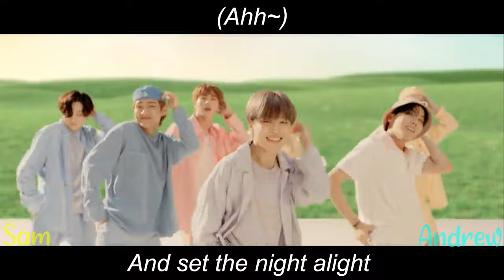BTS 'Dynamite' ||Cover (Vers. Femenina)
°°Cover español°°
'Dynamite' BTS

(Id Smule)

□ @samy2513 - Sam

^Letra^
[BTS 'Dynamite']

ANDREW] 'Cause ah, ah, I’m in the stars tonight

[SAM] This is gettin’ heavy
Can you hear the bass boom? I’m ready (woo-ooh)

Disco overload
I’m into that, I’m good to go

[Sam] 'Cause ah, ah, I’m in the stars tonight

[ANDREW] Shining through the city with a little funk and soul
So I’ma light it up like dynamite, woah

[SAM] Bring a friend, join the crowd

[ANDREW] Day or night, the sky’s alight
So we dance to the break of dawn
[SAM] Ladies and gentlemen, I got the medicine

[ANDREW] Disco overload
I’m diamond, you know I glow up
Let’s go

[Sam] Dynanana-nanananana-nanana, [ANDREW] life is dynamite
[TODAS] Dynanana-nanananana-nanana, [ANDREW] life is dynamite

[SAM] Dynanana-nananana, eh
[TODAS] Dynanana-nananana, eh
[SAM] Dynanana-nananana, eh

[ANDREW]Dynanana-nananana, eh
[TODAS] Dynanana-nananana, eh
[ANDREW] Dynanana-nananana, eh

[ANDREW] (This is, ah)
So watch me bring the fire and set the night alight (ah)
So I’ma light it up like dynamite, woah (light it up like dynamite)

[SAM] Dynanana-nanananana-nanana, [SAM] life is dynamite (life is dynamite)
[TODAS] Dynanana-nanananana-nanana, [SAM] life is dynamite (oh-oh)
[TODAS] woah